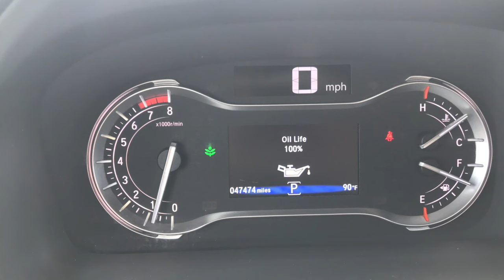Used 2016 HONDA PILOT FOR SALE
2016 HONDA PILOT FOR SALE at Ron Westphal Chevrolet in Aurora, IL.  We are located near Plainfield, Oswego, Sugar Grove, Yorkville, Naperville, Joliet and many other Fox Valley communities.

ONE-OWNER WITH A FLAWLESS AUTO CHECK HISTORY REPORT - NO ACCIDENTS AND NO RENTAL HISTORY EITHER! PREVIOUS OWNERS TRADED THIS MODERN STEEL BEAUTY IN ON A BRAND NEW CHEVROLET TRAVERSE! LUXURIOUS LEATHER INTERIOR WITH 3 ROWS OF SEATING, POWER & HEATED FRONT BUCKETS, POWER MOONROOF, DVD ENTERTAINMENT SYSTEM, POWER REAR HATCH, WEATHER TECH FLOOR MATS, STEERING WHEEL AUDIO CONTROLS, FRONT/REAR CLIMATE CONTROL, NO-KEY ENTRY WITH PUSH-BUTTON START, INSIDE GAS DOOR RELEASE, REAR VISION CAMERA, ALLOY RIMS AND SO MUCH MORE!

Thanks for looking! Ron Westphal Chevrolet wants to be your dealer from Start to Finish! We are a family-owned, recently renovated Chevy dealership located in beautiful Aurora, IL near Naperville, Oswego, Yorkville and less than 1 hour from Chicago. Thanks to you, we continue to grow and are proud to stock hundreds of brand new, GM Certified and used vehicles with something to suit every budget. Donât forget to ask about our custom tailored leases; they have continued to gain in popularity with our payment-conscious clients. If you are in need of service, we offer extended service hours and brand new loaner vehicles to get you back on the road fast. Our friendly & knowledgeable product specialists are waiting to serve you. We hope to see you soon.

And, we're only 1 hour or less from most Chicago locations.